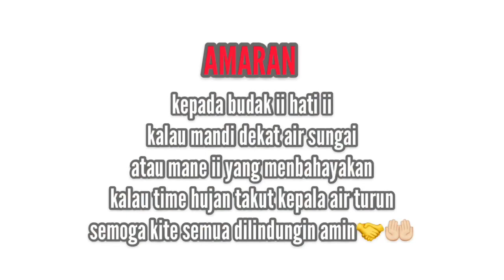MANDI TAK BASAH2🤣RIDE TO LATA PAYONG🔥PART 2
Like,komen,share
follow instagram @muhzafiq
aku harap korang support aku sampai aku berjaya insyallah aminn🤲🏻🥰
FOLLOW YE GAIS
FAQ;
camera/iphone7plus
edit pakai apa?/ -inshot-videoleap-
edit thumbnail?/-picsart
Youtuber permula😊